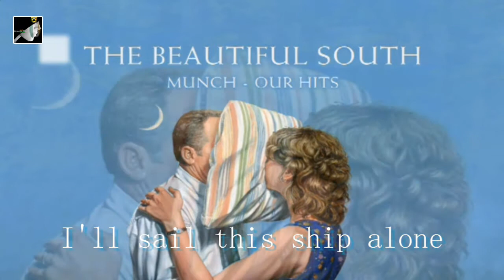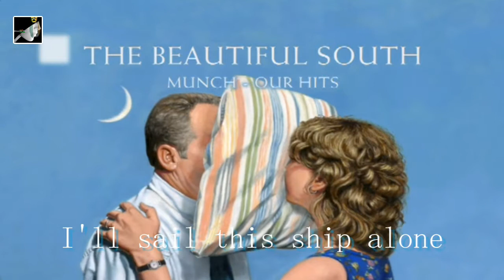I'll sail this ship alone by The Beautiful South